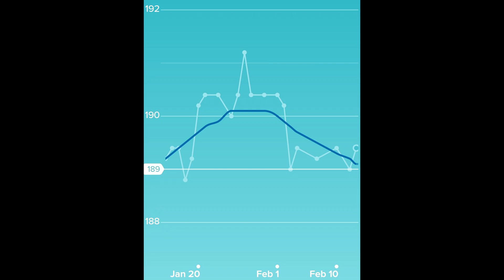Allulose Weight Gain Experiment Results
A few months back I saw my weight going up daily for over a week and finally realized the likely cause was the Allulose sweetener I was adding to my cups of tea.  When I stopped the Allulose all the weight came right back off.  I just repeated the experiment with similar results.  So how is a low calorie sweetener making me gain weight?  Here are the Monk Fruit drops I am using now

Alexa be my copilot- sure.  Alexa take the wheel- not quite yet.